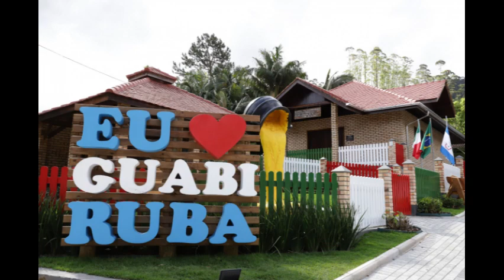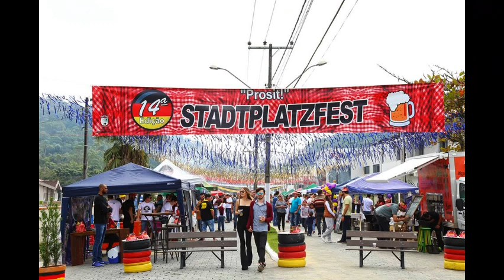História do Munícipio de Guabiruba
A história de Guabiruba está entrelaçada com a de Brusque, que sob a direção do barão Maximilian von Schneeburg, fundador da nova colônia de Itajaí, a partir de 1860 trouxe os primeiros imigrantes alemães para a região. Posteriormente chegaram italianos, poloneses e austríacos.

Os imigrantes dedicaram-se inicialmente a lavoura e à extração de madeira, construindo ranchos para seu abrigo. Muitos trouxeram sua profissão de origem. Seu esforço, empreendedorismo e coragem moldaram uma cidade próspera.

Depois dos primeiros empreendedores, comércios e indústrias têxteis, foi aberto o caminho para a modernização, com o início das fábricas de malhas, confecções, tinturarias e metalurgias, que se deu a partir da década de 70.

O desenvolvimento propiciou a vinda de novas famílias, culturas e tradições, que escolheram o município para construírem seu lar. Atualmente a cidade abriga aproximadamente 25 mil habitantes. Está distribuída em uma área de 195 km² e situa-se no Vale do Itajaí - Mirim.

A sede do município fica a uma altitude de 21 metros acima do nível do mar. A cidade limita-se ao norte, com Gaspar e Blumenau; ao sul e a oeste com Botuverá e a leste com Brusque.